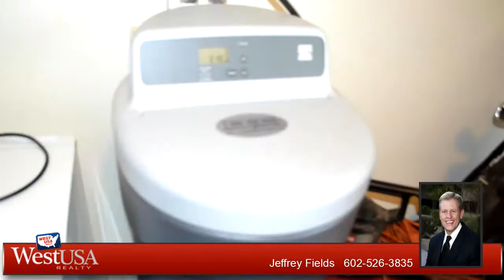Residential for sale - 7904 S 7TH Way, Phoenix, AZ 85042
Gorgeous & Outstanding!!! 3 Bedroom (plus den), 2 Bathroom, highly upgraded modern style home in the popular Villages at Verona subdivision. Great curb appeal & set in the ideal location on premium lot next to open community area. Beautiful, spacious, light, bright & open. This single level home is located in gated community with comm pool to enjoy. Great room/ open space with plush carpet in the bedrooms. Chefs kitchen features center island, stainless steel appliances & upgraded cabinetry.  Spacious master bedroom. Covered patio & beautiful backyard landscaping are perfect for outdoor entertaining.  So much more to see..

Bedrooms: 3
Bathrooms: 2
Square Feet: 1734
Price: $294,900